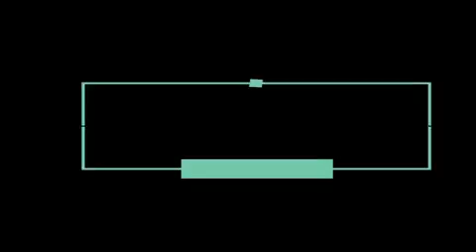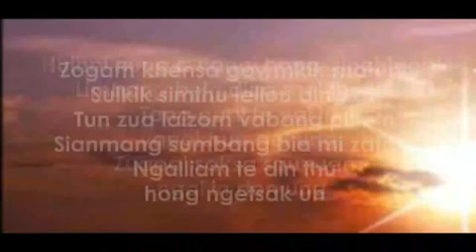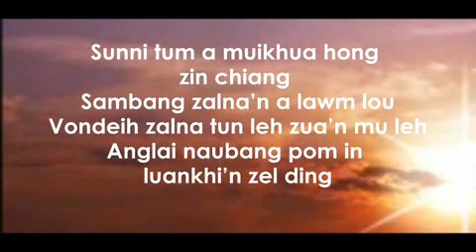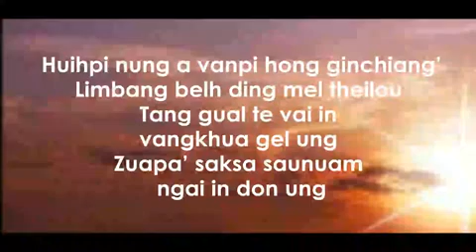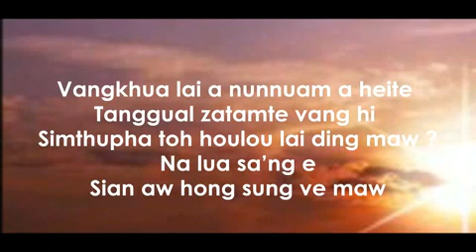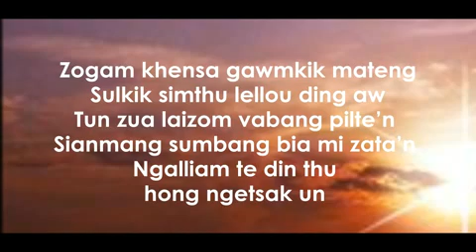Sunni tum a | Thangboi Mangte _ Lamal